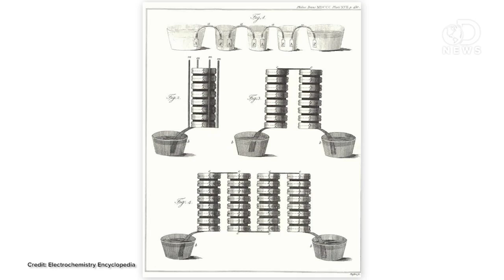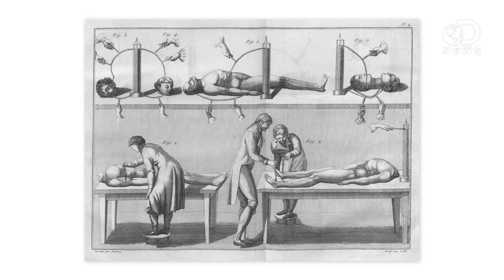5 Real Life Mad Scientists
In honor of Halloween, Trace looks at 5 real-life mad scientists, whose work are both awesome, and kind of terrifying.

Galvanic Reanimation of the Dead
The exploits of nineteenth century scientists with electrical batteries and corpses.
"In 1803 Giovanni Aldini (Galvani`s nephew) performed experiments, in public, upon the severed heads of "malefactors" despatched in Bologna and at Newgate, London. A few accounts of these horrific demonstrations..."

Is It Possible to Reanimate the Dead?
"In 1999, a Swedish medical student named Anna Bagenholm lost control while skiing and landed head first on a thin patch of ice covering a mountain stream."

"Are we too hard on mad scientists? After all, many of the world's greatest discoveries were made using experiments that would make the average citizen run screaming from the room."

"I'm not impressed by any old mad scientist. It's not that hard to do crazy things and get into the history books. There was Philadelphia doctor Stubbins Ffirth, for instance, who drank the black vomit of Yellow Fever patients to prove it wasn't infectious (actually, it was - he was insanely lucky to survive)."

Craig Venter: 'This isn't a fantasy look at the future. We are doing the future'
"Craig Venter reclines in his chair, puts his feet up on his desk and -- gently stroking his milk chocolate-coloured miniature poodle, Darwin, asleep in his arms -- shares his vision of the household appliance of the future."

When was the first battery invented?
"Batteries are a common source of power in our present age. We use batteries to start our cars, to power our laptops, to allow us to talk on our cell phones for hours and even to propel some of ourelectric vehicles for miles and miles on a single charge."

"While science has the power to improve our lives and cure disease, it can also be used to torture, murder, and brainwash. Here are 25 scary experiments that destroyed lives, or have the potential to unleash doomsday."